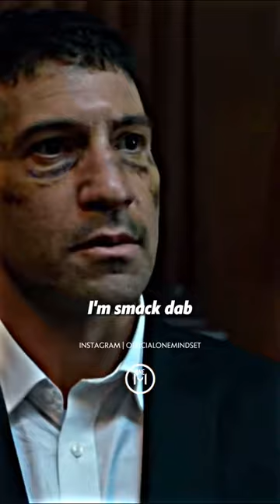The Punisher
Top Trending Videos Daily